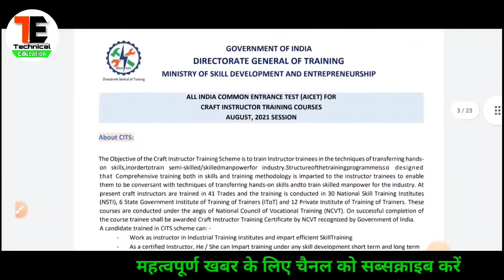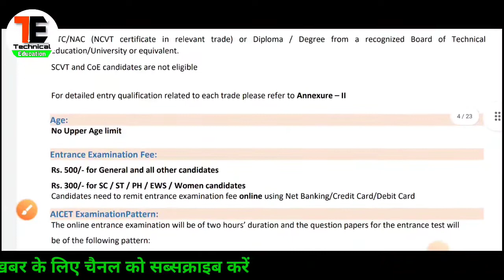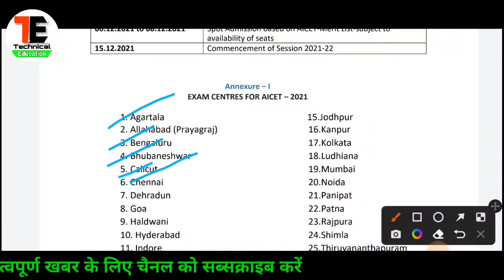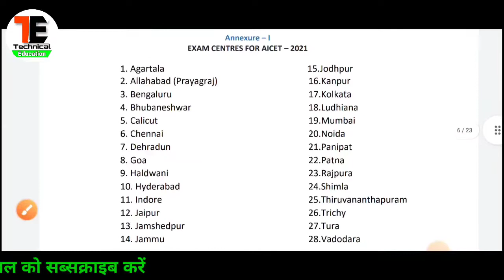CTI/CITS Online admission 2022-2023,कब तक आएगा फॉर्म,CTI/cits_Entrance_exam_2022, संपूर्ण जानकारी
LIST OF CITS TRADES AND ENTRY QUALIFICATION, ||CTI/Cits admission 2020,

Notice-:any query comment

...OR.

Update information YouTube wait..

CTI/CTIS admission 2022 full details,
सी टी आई से जुडी सभी जानकारी,
CTI/cits Entrance exam 2022 ,
CTI Full Information,
cits kya hota h,
cti course,
cits admission 2022,
cti college list,
government iti teacher kaise bane,
CTI Course Information,
cti full detail,
cti kya hai,
cits full details,
cti kya hota hai,
cits kya hota hai,
CTI admission kaise hota hai,
cti admission 2022 kaise hoga,
cits admission 2022 kaise hoga,

2020 CTI admission,
cits,
cits admission,
cits admission 2022
cits 2020 admission,
CTI Full Information,
cti course,
cits admission 2022
cits exam paper 2022
ati,
cti college list,
cti fees,
iti admission 2022
cti kya hota hai in hindi,

cits,
cti,
cti course,
ati,
cti college list,
cti fees,

CITS course Information in hindi,
CTI Course Information,
CITS Course latest update,
Cti compulsory in iti instructor,
Full information about CTI,
ITI CTI CITS,
What is CITS,
ITI TEACHER VACANCY,
ITI TEACHER QUALIFICATION,
ITI VACANCY,
CTI VACANCY,
cti admission 2020,
cti,
cti 2020 admission,
2020 CTI admission,
cits
cits admission 2020,
cits 2020 admission,
2020 cits admission,
cti kya hai,
cits full details,
cits kya hai,
cti admission kaise hoga,
cits admission 2020 kaise hoga,
cti full details,
cits full detail,
cti 2022
cits 2022